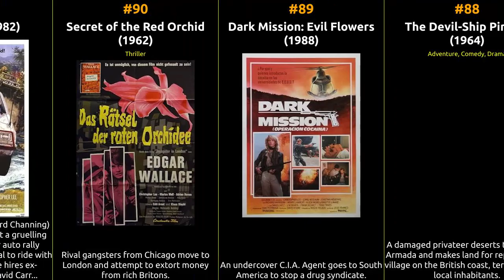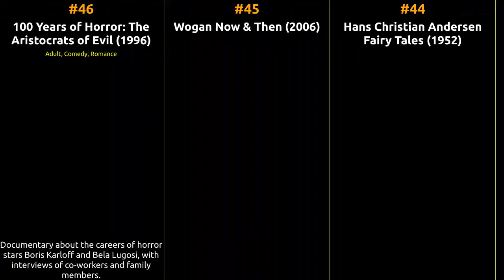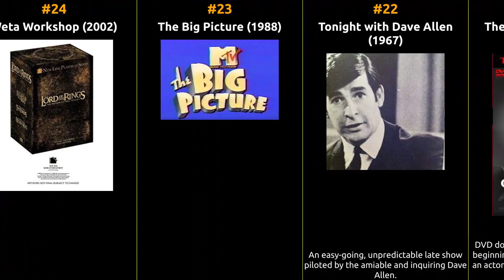Christopher Lee - Best movies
The filmography of Christopher Lee

1 Hugo
2 The Wicker Man
3 The Lord of the Rings: The Return of the King
4 The Lord of the Rings: The Battle for Middle-Earth
5 Horror of Dracula
6 Jinnah
7 The Lord of the Rings: The Third Age
8 Soul Music
9 Flesh and Blood: The Hammer Heritage of Horror
10 Ghost Stories for Christmas
11 Orson Welles' Great Mysteries
12 The Many Faces of Christopher Lee
13 The Disputation
14 Rheingold Theatre
15 The Wicker Man Enigma
16 Christopher Lee/Meat Loaf
17 A-Z of Horror
18 Burnt Offering: The Cult of the Wicker Man
19 Moby Dick Rehearsed
20 100 Years of Horror
21 The Making of a Legend
22 Tonight with Dave Allen
23 The Big Picture
24 Weta Workshop
25 Greasepaint and Gore: The Hammer Monsters of Phil Leakey
26 The Rocky Interactive Horror Show
27 100 Years of Horror: Girl Ghouls
28 Dare to Dream
29 Actor's Notebook: Christopher Lee
30 Whales of Atlantis: In Search of Moby Dick
31 Light Entertainment Killers
32 Christopher Lee: A Life in Films
33 Strictly Supernatural
34 100 Years of Horror: Blood-Drinking Beings
35 Tales of Hans Anderson
36 The Mind of David Berglas
37 The Errol Flynn Theatre
38 The Fall of the House of Usher
39 Man in Demand
40 To the Devil... The Death of Hammer
41 The Private Life of Sherlock Holmes
42 The Far Pavilions
43 British Legends of Stage and Screen
44 Hans Christian Andersen Fairy Tales
45 Wogan Now & Then
46 100 Years of Horror: The Aristocrats of Evil
47 New Magic
48 Un métier de seigneur
49 Don't Scream: It's Only a Movie!
50 100 Years of Horror: The Double Demons
51 Nase vorn
52 The Nose
53 Welcome to the Discworld
54 100 Years of Horror: Scream Queens
55 Fear in the Dark
56 The Care of Time
57 Theatre Macabre
58 100 Years of Horror: The Frankenstein Family
59 100 Years of Horror: The Count and Company
60 Tales of Mystery and Imagination
61 Cross-Roads
62 The Sign of Satan
63 The Adventures of Young Indiana Jones: Adventures in the Secret Service
64 Diagnosis: Murder
65 Umbracle
66 Mummies: Secrets of the Pharaohs
67 A Century of Science Fiction
68 Murder Story
69 Penny and the Pownall Case
70 In Search of Dracula
71 Poor Devil
72 Alias John Preston
73 Necessary Evil: Super-Villains of DC Comics
74 Night of the Eagles
75 Cuadecuc, vampir
76 Goliath Awaits
77 The Night of the Askari
78 The Keeper
79 Sherlock Holmes: Incident at Victoria Falls
80 Once Upon a Spy
81 The Hands of Orlac
82 The Devil Rides Out
83 Sherlock Holmes and the Leading Lady
84 Challenge the Devil
85 The Hound of the Baskervilles
86 Mask of Murder
87 The Rosebud Beach Hotel
88 The Devil-Ship Pirates
89 Dark Mission: Evil Flowers
90 Secret of the Red Orchid
91 Safari 3000
92 Theatre of Death
93 The Pirates of Blood River
94 Dracula and Son
95 The Whip and the Body
96 Caravans
97 Corridors of Blood
98 Wild for Kicks
99 Dark Places
100 Crypt of the Vampire